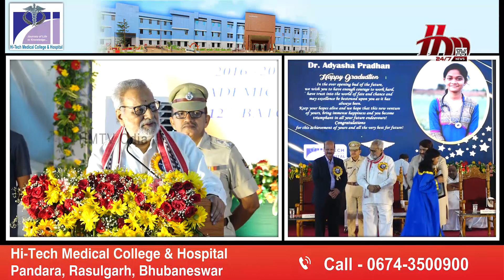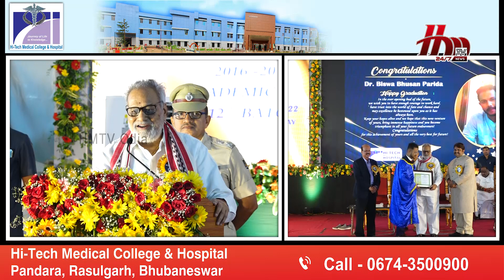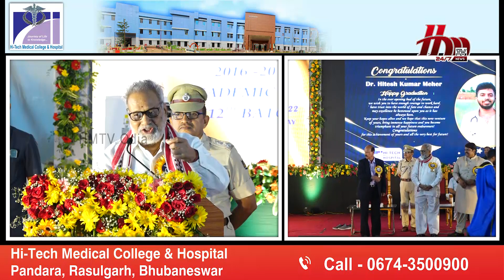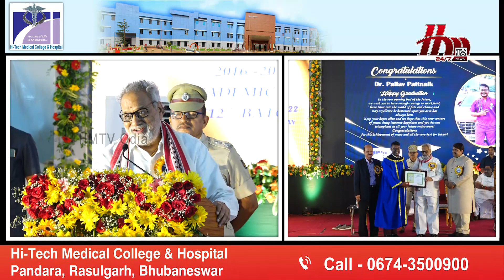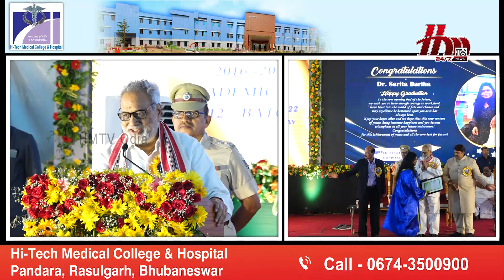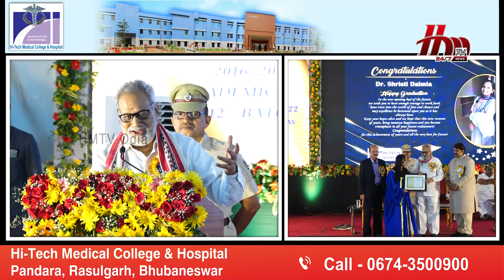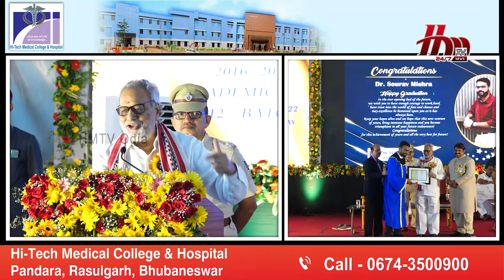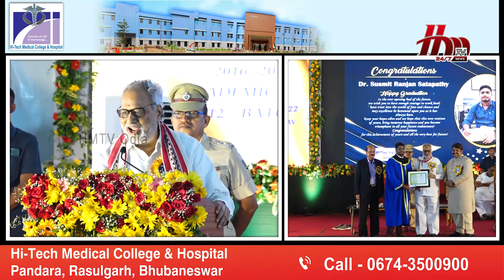Honorable Governor Prof. Ganeshi Lal's Speech | Hi-Tech Medical college and Hospital | HMTV Odia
Honorable Governor of Odisha Prof. Ganeshi Lal delivered his precious words to the newly crafted doctors from Hi-Tech Medical college and hospital on the auspicious occasion of Graduation Day, Charak 2022.